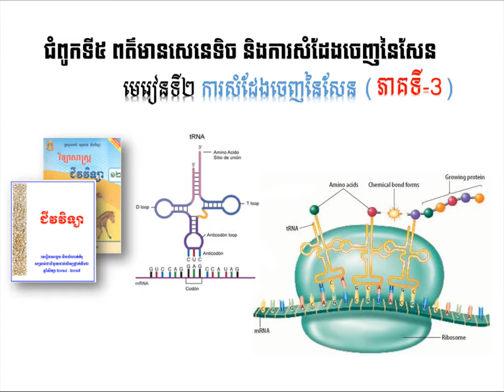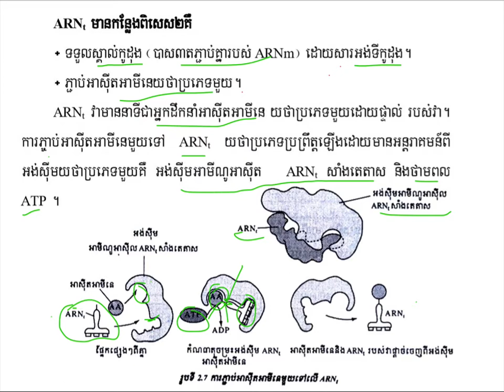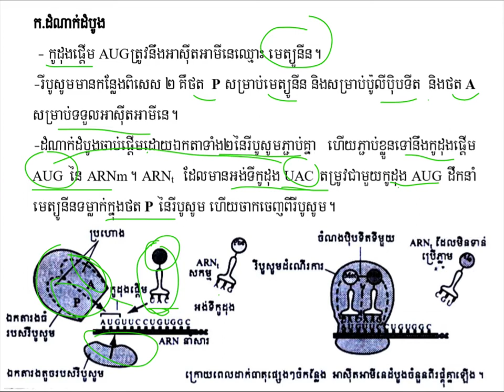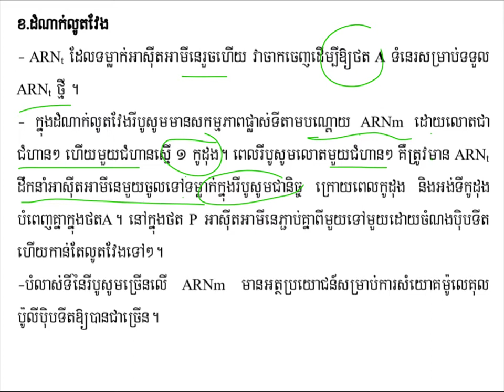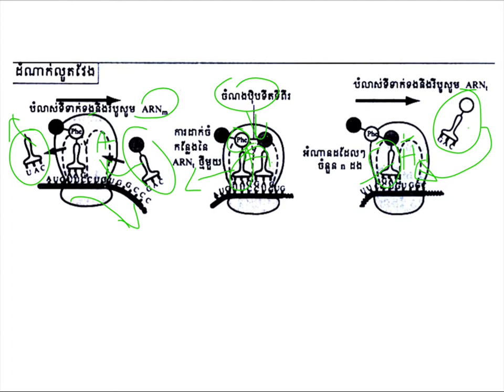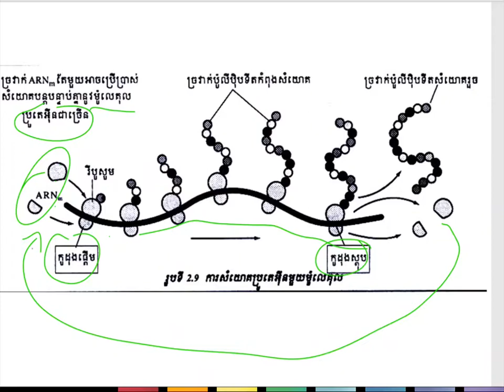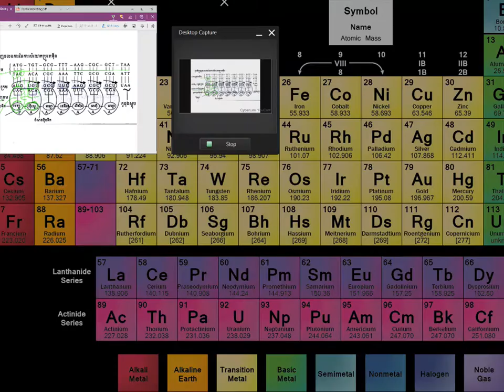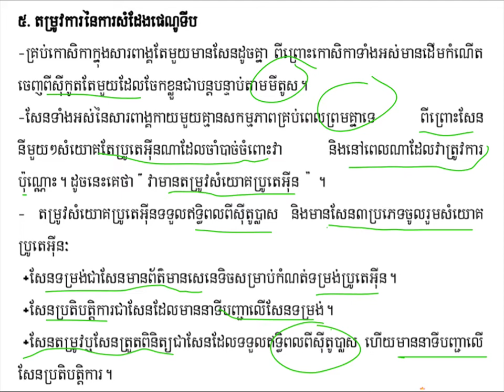ការសម្តែងចេញនៃសែន(Part-3)|Gene expression||ជំ៥មេរៀន២||ជីវះវិទ្យាថ្នាក់ទី១២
មេរៀនការសម្តែងចេញនៃសែន
ដកស្រង់ចេញពីសៀវភៅក្រសួងអប់រំ យុវជន និងកីឡាឆ្នាំ២០១៤-២០១៥
សៀវភៅជំនួយដល់សិក្សានុសិស្សថ្នាក់ទី១២
គោលបំណងចែករំលែកចំណេះដឹងជីវះវិទ្យា